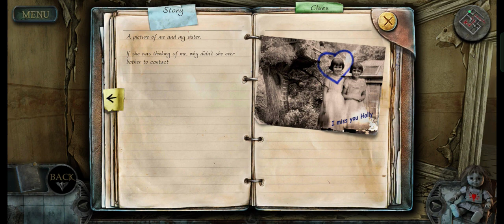True fear#1 Bosh og'rig'i uzbekcha lets play